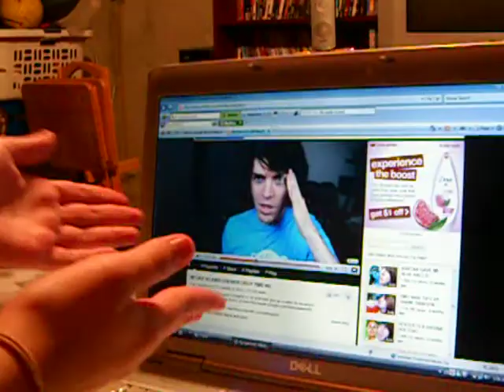Dancing!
I made a vid with my buddy. And I "danced" at the end of the vid to Shane Dawson's theme song, then burst into laughter. XD

Sorry about the camera being really close to my face, I didn't angle it right.